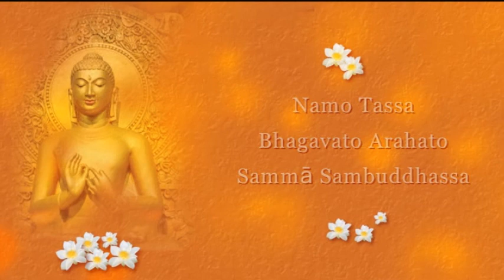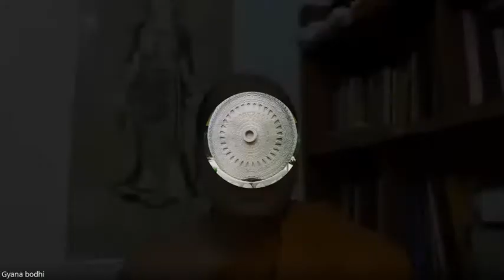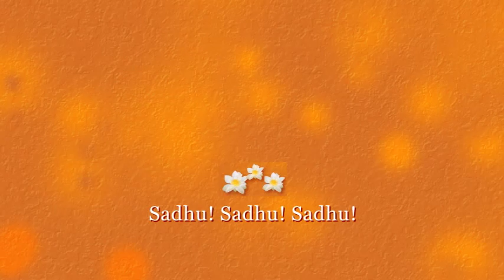Department of Pali Dhammasavana Discourse no 11